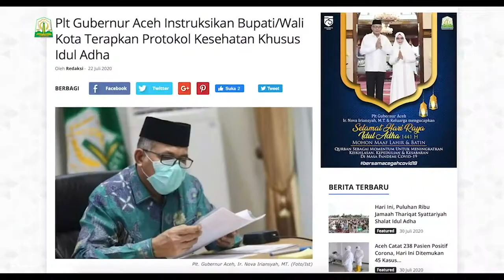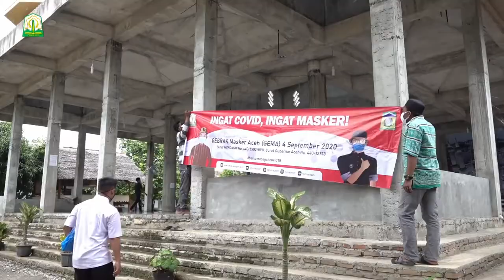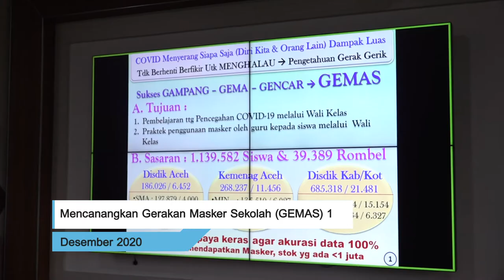LANGKAH GUBERNUR ACEH TERKAIT PENANGANAN COVID-19